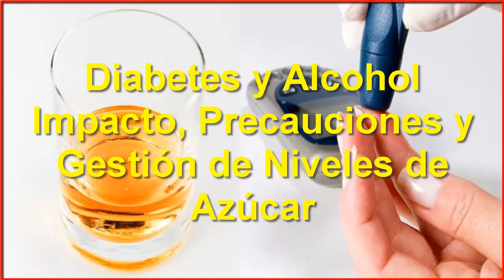❤️Diabetes y Alcohol Impacto, Precauciones y Gestión de Niveles de Azúcar